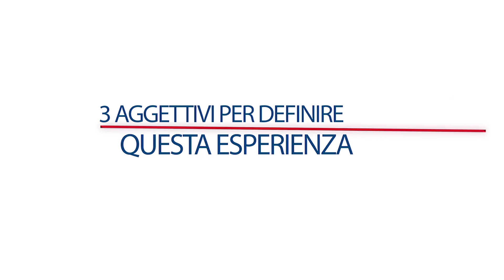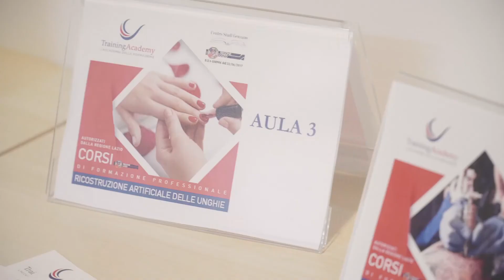Training Academy | Corso Regionale OSS | La testimonianza di Martina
Corso OSS Regione Lazio, la testimonianza di Martina.
Martina è una delle nostre iscritte al Corso Regionale di Operatore Socio Sanitario che ha deciso di intraprendere questo percorso una questione lavorativa.
Ci racconta che il lavoro dell’Oss spazia su più ambiti ed è interessata a provarli tutti per trovare la sua dimensione.
Martina, a cui è stata consigliata la Training Academy, consiglia quest'ultima per la formazione professionale.
 Per info sul nostro Corso OSS riconosciuto dalla Regione Lazio:
La Training Academy è l'Accademia della Formazione della Regione Lazio.
Siamo un ente accreditato alla Regione Lazio ed i nostri corsi di formazione professionale sono tutti riconosciuti dalla Regione.
Ci troviamo ad Albano Laziale ed operiamo nella zona dei Castelli Romani ed accettiamo iscritti da qualunque zona di Roma e del Litorale Laziale.
👍 Training Academy
📌 Via cap.Pietro. Sannibale, 1 Albano Laziale, Roma

YOUTUBE CHANNEL ISCRIVITI ORA AL NOSTRO CANALE YOUTUBE, così sarai sempre aggiornato su ogni nuovo video pubblicato e sarai sempre il primo a conoscere tutte le novità sui Corsi, sui Master e gli Aggiornamenti che pubblichiamo.